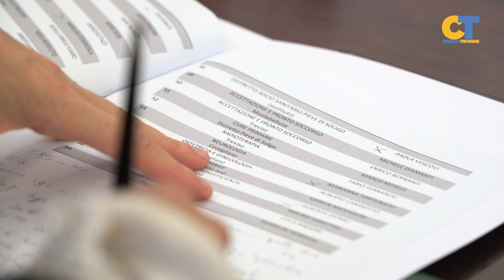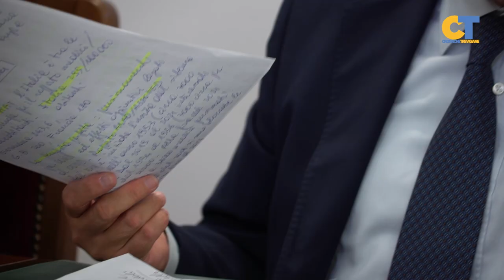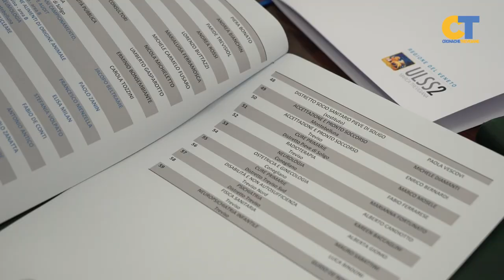Ulss 2: nuove apicalità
Ulss 2 Marca trevigiana, il Direttore Francesco Benazzi fa il punto sulla situazione medici dell'azienda sanitaria